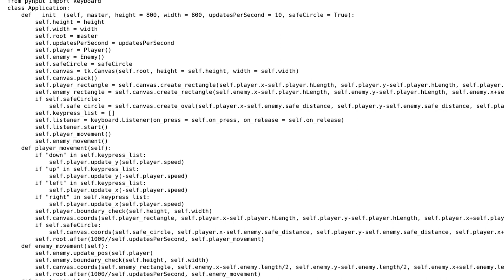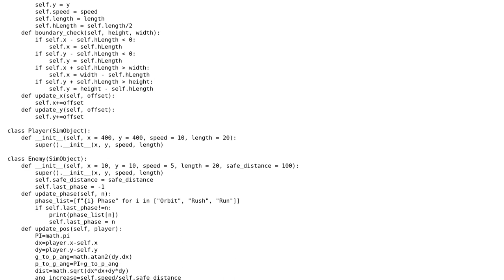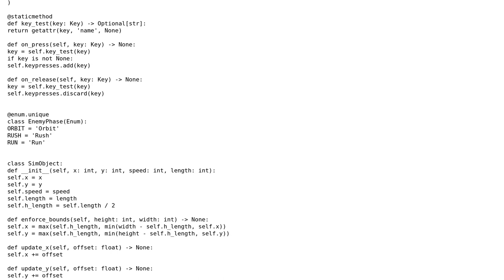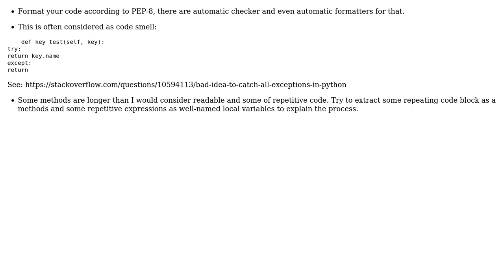Simple enemy movement simulation on Tkinter (2 Solutions!!)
Simple enemy movement simulation on Tkinter

With thanks & praise to God, and with thanks to the many people who have made this project possible! | Content (except music & images) licensed under CC BY-SA | Music | Images & others | With thanks to user Roman Pavelka user Reinderien user Aiden Chow user 200_success and the Stack Exchange Network Trademarks are property of their respective owners. You are responsible for your own actions.